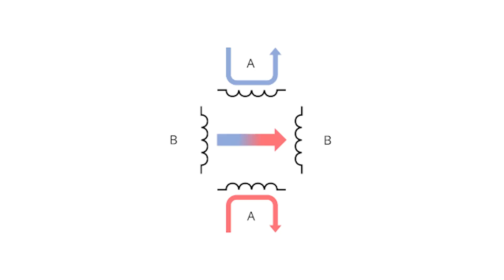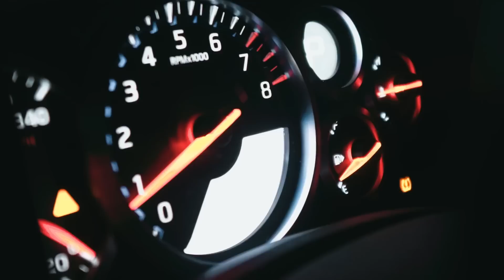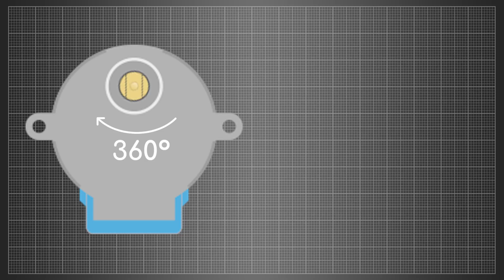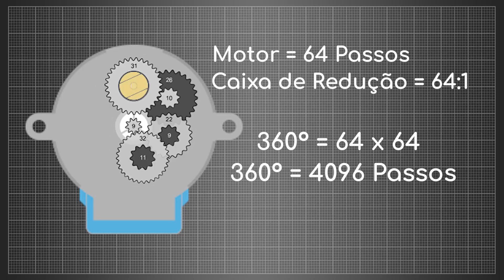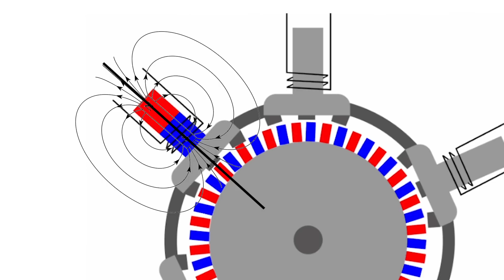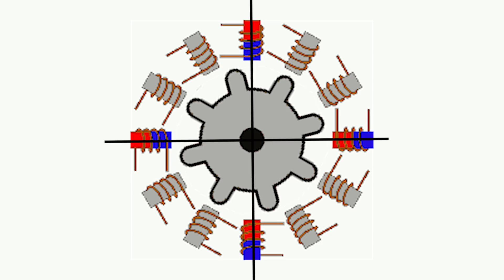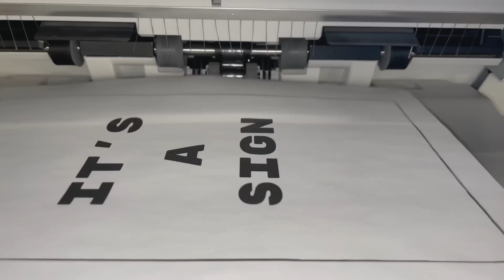O Segredo dos Motores de Passo que Ninguém Conta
Um motor de passo é um dispositivo eletromecânico que converte energia elétrica em energia mecânica. Além disso, é um motor elétrico síncrono sem escovas que pode dividir uma rotação completa em um número expansivo de etapas. A posição do motor pode ser controlada com precisão sem nenhum mecanismo de feedback, desde que o motor seja cuidadosamente dimensionado para a aplicação. Os motores de passo são semelhantes aos motores de relutância comutada. O motor de passo usa a teoria de operação de ímãs para fazer o eixo do motor girar uma distância precisa quando um pulso de eletricidade é fornecido. O estator tem oito polos e o rotor tem seis polos. O rotor exigirá 24 pulsos de eletricidade para mover os 24 passos para fazer uma revolução completa. Outra maneira de dizer isso é que o rotor se moverá precisamente 15° para cada pulso de eletricidade que o motor receber.

Princípio de Construção e Funcionamento
A construção de um motor de passo está bastante relacionada a um motor DC. Inclui um ímã permanente como o Rotor, que está no meio e girará quando a força agir sobre ele. Este rotor é fechado através de um no. do estator que é enrolado através de uma bobina magnética sobre ele. O estator é disposto próximo ao rotor para que os campos magnéticos dentro dos estatores possam controlar o movimento do rotor.

O motor de passo pode ser controlado energizando cada estator um por um. Assim, o estator irá magnetizar e funcionará como um pólo eletromagnético que usa energia repulsiva no rotor para avançar. A magnetização alternativa do estator, bem como a desmagnetização, deslocará o rotor gradualmente e permitirá que ele gire com grande controle.

O princípio de funcionamento do motor de passo é o eletromagnetismo. Inclui um rotor que é feito com um ímã permanente, enquanto um estator é com eletroímãs. Uma vez que a alimentação é fornecida ao enrolamento do estator, o campo magnético será desenvolvido dentro do estator. Agora o rotor no motor começará a se mover com o campo magnético rotativo do estator. Portanto, este é o princípio de funcionamento fundamental deste motor.

Neste motor, há um ferro macio que é envolvido pelos estatores eletromagnéticos. Os pólos do estator, bem como do rotor, não dependem do tipo de stepper. Uma vez que os estatores deste motor são energizados, o rotor gira para alinhar-se com o estator, caso contrário, gira para ter a menor folga através do estator. Desta forma, os estatores são acionados em série para girar o motor de passo.